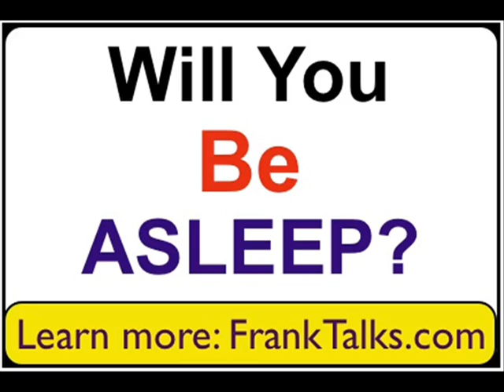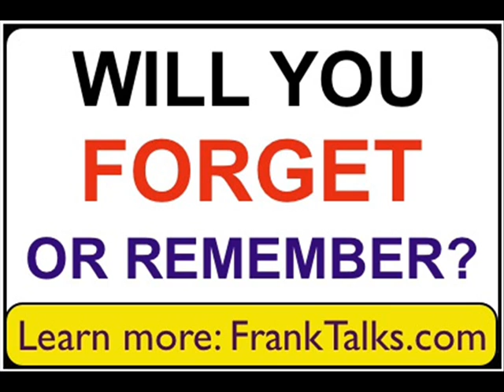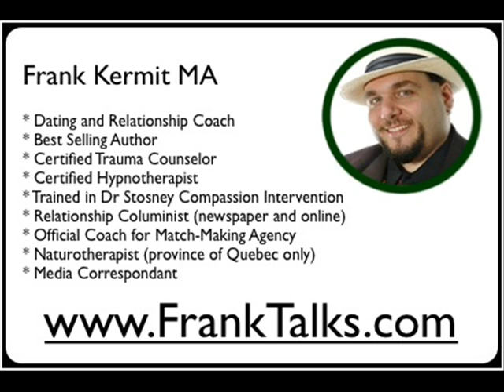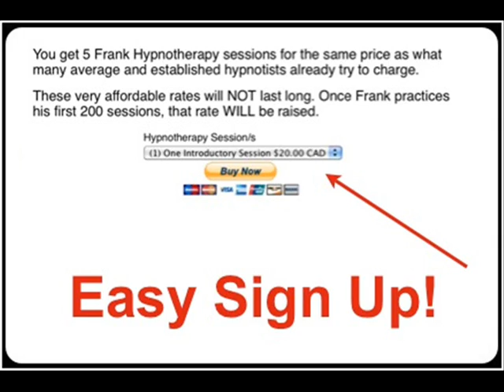FAQ Hypnosis Hypnotherapy frequently asked questions, what is it?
What is Hypnotherapy? What is Hypnosis? What is a Hypnotist? These are the questions that Frank Kermit MA, strives to answer in this FAQ Frequently Asked Questions Video about Hypnotizing people. This F.A.Q. also answers commonly asked questions like : What are the benefits of Hypnotherapy? How can I tell when I'm Hypnotized? Is Hypnosis real? Why does Hypnotherapy Work? What is the difference between the conscious mind and the unconscious mind? What does it feel like to be Hypnotized? - Does it feel good? Can anyone be Hypnotized? Will I be asleep or will I know what is going on around me? Is Hypnosis dangerous? Is hypnosis "mind control"? Will I lose control when I am under Hypnosis and reveal any secrets?  How much will I remember/forget when I wake up? How deep into a trance will I go? Does the Hypnotherapist have any special "powers"? Can the Hypnotherapist make me do things against my will - like in the movies?  Will I wake up afterwards - What will happen if I don't? Can I learn Self-Hypnosis?
Frank Kermit was trained by Ariel Sherker of the Montreal Hypnosis Center and is a member of the national guild of hypnotists